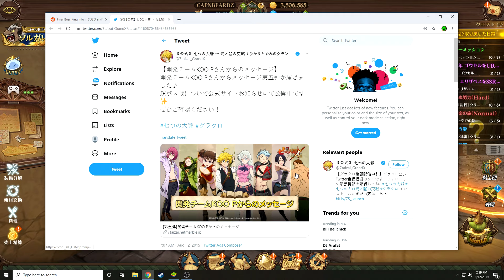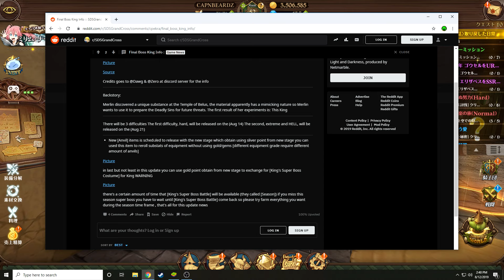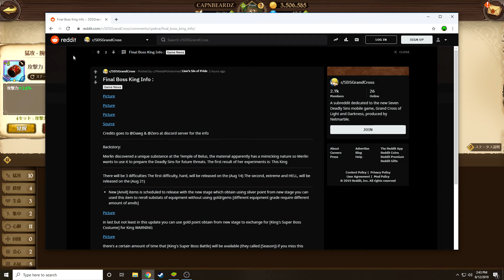The Seven Deadly Sins Grand Cross: BOSS KING INCOMING!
Hey everyone BEARDZ here.

All donations will go to the growth and support of the channel. But remember just pressing the Red button is more than enough support and no matter what you guys are Awesome.

Hope you all enjoy the videos always putting out a video or two every single day. So show support for the channel and remember to.
PEACE OUT